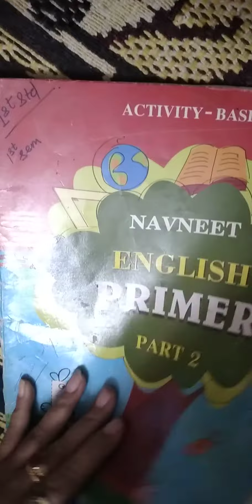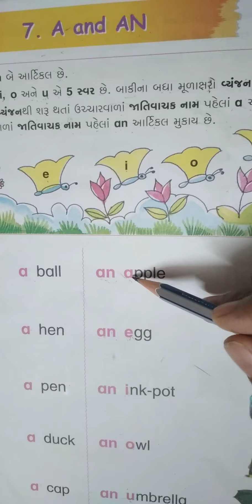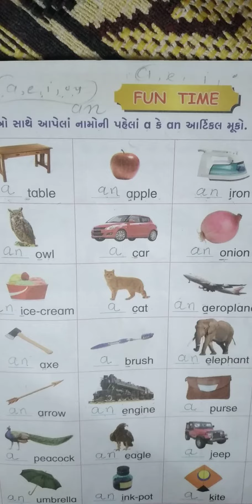Std-1st English Revision Ch-7